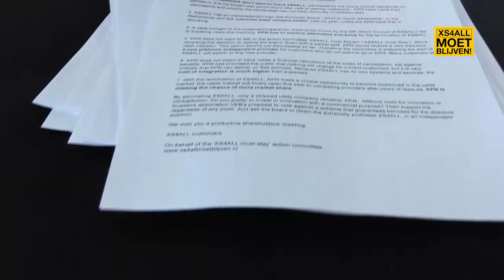XS4ALL actie 10 04 2019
Ons verslag van onze eigen actie bij de aandeelhoudersvergadering van KPN